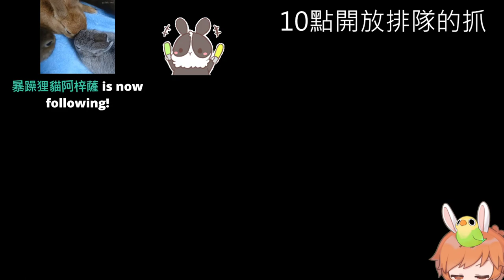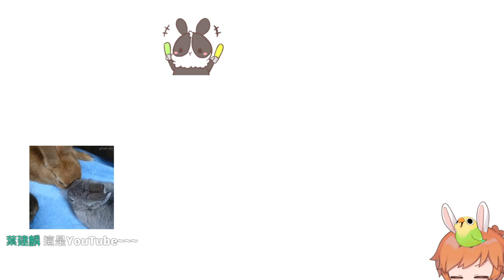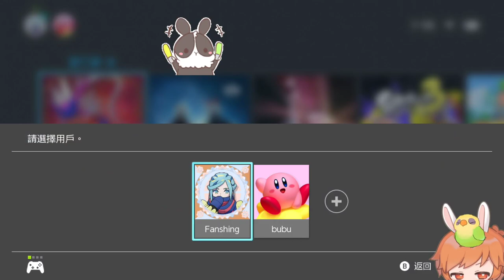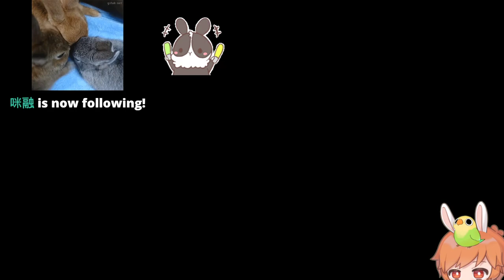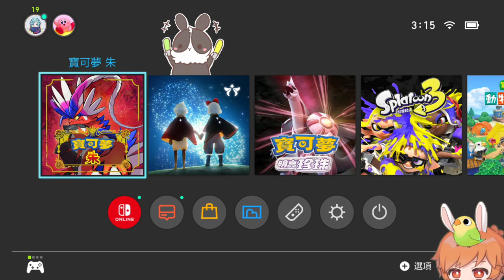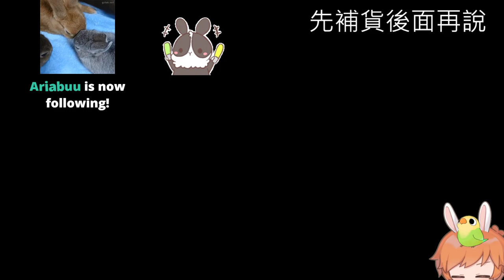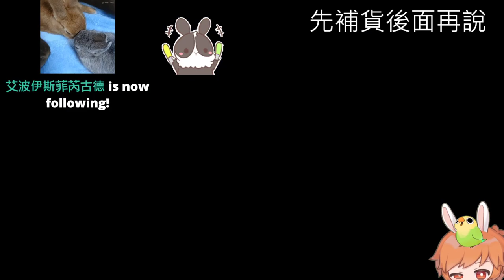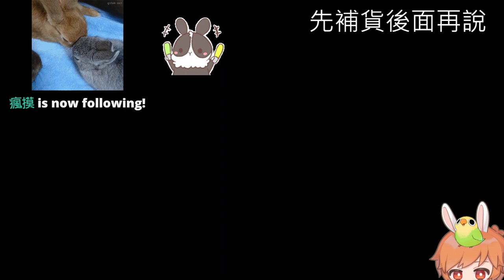【繁星】 寶可夢 朱 2022 12 7